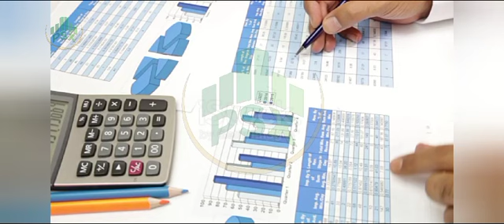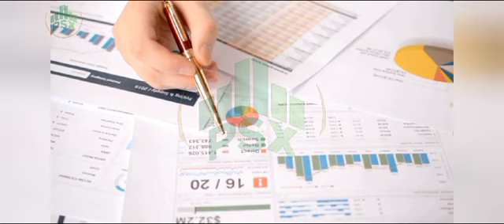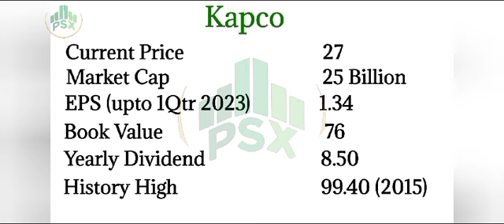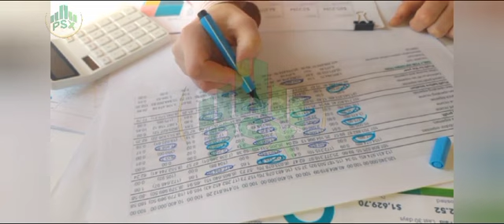Kapco | Kot Addu Power Company | Psx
Kapco is a dividend paying stock trading a very low price and very soon they will announce board meeting and handsome dividend.